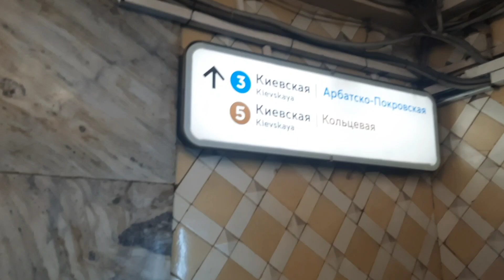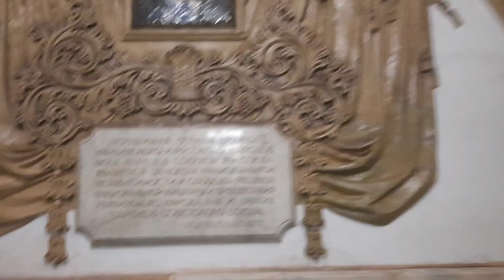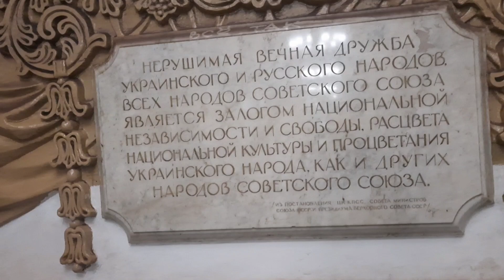Станция метро Киевская в Москве кольцевой линии (коричневой ветки) обзор внутри зала остановки